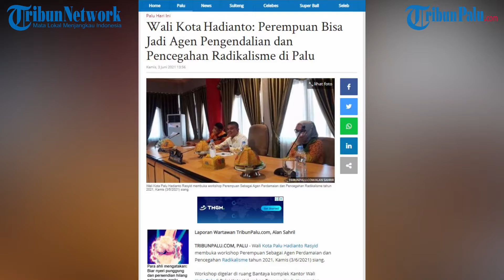Wali Kota Hadianto Yakin Perempuan Bisa Jadi Agen Pengendalian dan Pencegahan Radikalisme di Palu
Laporan Wartawan TribunPalu.com, Alan Sahril

TRIBUNPALU.COM, PALU - Wali Kota Palu Hadianto Rasyid membuka Workshop Perempuan Sebagai Agen Perdamaian dan Pencegahan Radikalisme tahun 2021, Kamis (3/6/2021) siang.

Workshop digelar di ruang Bantaya komplek Kantor Wali Kota Palu Jl Balai Kota Kelurahan Tanamodindi, Kecamatan Mantikulore, Kota Palu, Sulawesi Tengah.

Workshop diselenggarakan Dinas Pemberdayaan Perempuan dan Perlindungan Anak (DP3A) Kota Palu.

Wali Kota Hadianto Rasyid mengatakan, perempuan di era modern berperan besar dalam perkembangan dan pengendalian radikalisme di Indonesia, termasuk di Kota Palu, Sulawesi Tengah.

"Saya harap ini upaya menyamakan persepsi, langkah kita, dan pandangan kita terkait pencegahan dan pengendalian radikalisme di Kota Palu," kata Hadianto Rasyid.

Lebih lanjut, Hadianto Rasyid menjelaskan, pemahaman radikalisme tidak hanya di tujukan kepada aksi teror semata.

Namun juga aksi kriminal yang sering terjadi akhir-akhir ini merupakan pemahaman radikalisme.

Sehingga butuh peran perempuan sebagai pengendali baik sebagai ibu maupun istri.

"Banyak persepsi orang mengatakan bahwa di belakang seorang laki-laki yang kuat itu ada seorang wanita yang hebat di belakangnya," ujarnya. (*)

(TRIBUNPALU.COM)